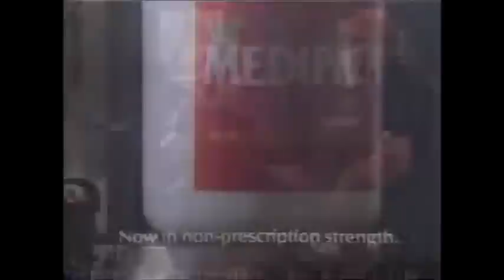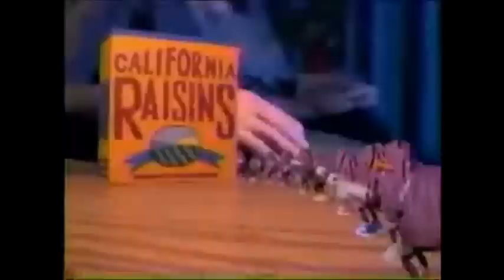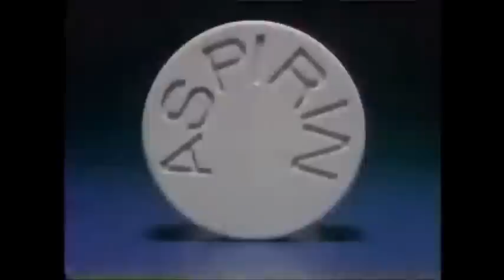1986 New York City Commercial Block (1986 World Series Game 6 Edition: Part 3) Vol.12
Sorry, Part 2 got blocked. :(

Commercials seen during NBC's telecast of Game 6 of the 1986 World Series on Saturday, October 25th, 1986:
-Ford Escort
-McDonald's McD.L.T. Burger
-Metropolitan Life
-Medipren
-Gillette Atra Plus Razor
-Colgate Tartar Control Formula Toothpaste with TC3
-Volkswagen Golf GL
-The Color of Money TV Spot
-NBC Crime Story Promo
-Volkswagen Jetta
-Miller Lite Beer (With Larry Csonka & Efren Herrera)
-American Express Buyers Assurance
-NBC NFL '86 Promo: Seattle Seahawks vs. Denver Broncos
-NBC Nightly News with Tom Brokaw Promo
-Republican Alfonse Marcello "Al" D'Amato for U.S. Senate Political Ad
-1987 Toyota Celica
-Chemical Bank ChemPlus [With an ending cameo appearance by the late great New York Mets Catcher Gary Carter (R.I.P. April 8th, 1954 - February 16th, 2012)]
-WNBC News 4 Live At Five Promo (With Sue Simmons)
-California Raisins Advisory Board
-Merrill Lynch (With a jingle to the tune of Sheena Easton's "For Your Eyes Only")
-Advil
-NBC Rage of Angels: The Story Continues Mini-Series Promo
-Miller Lite Beer
-Audi
-Blue Cross & Blue Shield Card
-Miller Lite Beer (With former Marine Drill Instructor Sargeant Bill Dower)
-NBC Saturday Night Live Promo
-Prestone II Antifreeze (With lag from splitting into separate video files)
-Dean Witter
-Sears Financial Network
-1987 Toyota Wonderwagon